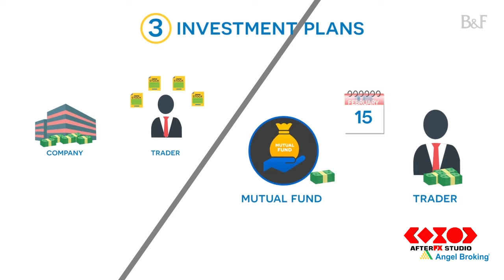Stocks and mutual fund explain video | motion graphics | 2d animation | afterfx studio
AFX Studio is a Motion graphics & VFX Studio that’ delivered creative and engaging solutions across Movies, Channels, Commercials, digital media & lot more. For the last 9 years, i have been working on Explainer videos, Brand Audio Visuals, Event Graphics, Channel packaging, commercials, corporate films, Movies, music videos, TV series, title sequences, Logo Animations, online content & much more. I have been working with many varied clients and brands on exciting projects, some of which include major marketing Companies.

description below. visit me more about me who am i.

Company - AfterFx Studio
Founder - TilakSingh {Vfx and motion graphics Artist} [Creative Artist]
Co- Founder - Yogesh rajput {Vfx and motion graphics Artist}
Service - Online Service Available.
🙂Thanks for Visit Our idea 💕💕💕💕